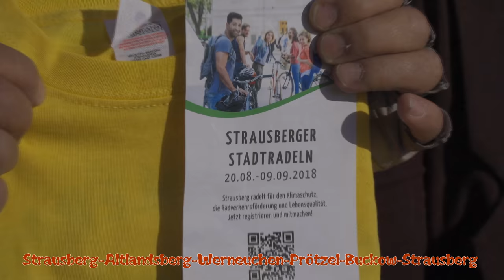17. Tour de Tolérance 2018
Mit 100 Teilnahmern war die Tour de Tolérance genau so stark besetzt wir 2017. Punkt 9.00 Uhr gaben die Bürgermeisterin von Strausberg, Elke Stadeler, und der Landrat von Märkisch - Oderland, Gernot Smidt, den Startschuss für die 84 km von Strausberg über Altlandsberg, Werneuchen, Prötzel und Buckow zurück nach Strausberg.
Die Tour will unter dem Titel  "Gemeinsam Stärke zeigen" ein Zeichen für ein tolerantes Miteinander, ohne Ansehen zu Nationalität, Religion, Geschlecht, Behinderung usw.